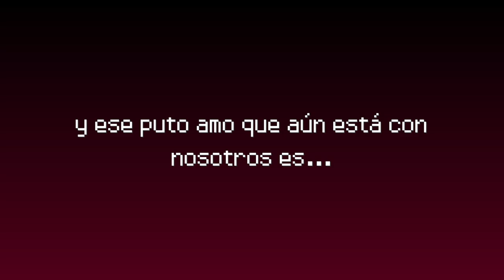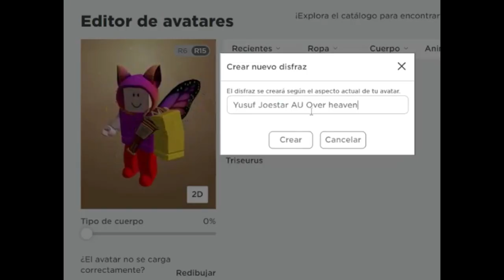¡Feliz Oshosaniversario 2020!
Celebrando el cumpleaños de Oshosky05, alguien que reconoceréis porque comenzó a estar por aquí desde que subí el vídeo de Momentazos en Before the Dawn Redux.